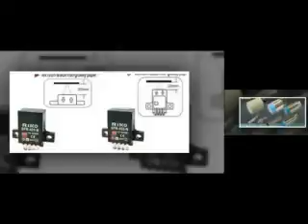Nhà phân phối cảm biến an toàn Riko Việt Nam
CẢM BIẾN TIỆM CẬN RIKO HPD SERIES
HPD Series Bending Inductive Proximity Sensor

Chi tiết kỹ thuật cảm biến tiệm cận cảm ứng loại uốn cong hay bẻ cong được HPD series của nhà cung cấp RIKO xuất xứ Taiwan

Model HPD Series:

HPD1202-N

ĐC: 455 Xô Viết Nghệ Tĩnh, P.26, Q.Bình Thạnh
ĐT: 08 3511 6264 – 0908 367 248